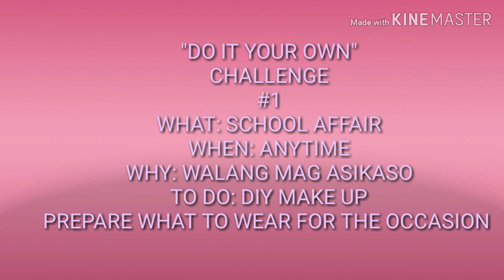FULL FACE MAKE UP LIPTINT CHALLENGE/MAKE UP LIPTINT?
Hi mga Bes!!!
We are the Piñero's Siblings!!!
I am doing Make Up Challenge!!!

I'm using organic Lip and Cheek Tint
Leave comment to know the brand (so affordable)

About
Hi I'm Claire!!! This is my first ever challenge hope I can get comment, reactions, suggestions to those who see my video.
I am willing to accept any challenge you would like to suggest.
See yah!!!😄

FB Page: Claire & Family Vlog